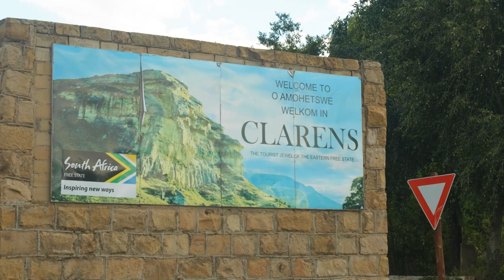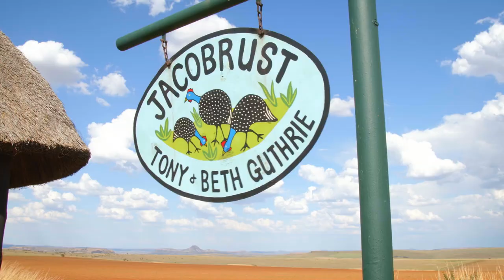South Africa | Ultimate farm life on & in SA's country side | Charlie's Travels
◎ Ultimate farm life on & in South Africa's country side ◎

Opzoek naar eeuwenoude rotstekeningen bij de farmstay om de hoek.

Als lokaal gevestigde reisorganisatie staan we sterk in verbinding met het leven om ons heen. Een reisbureau wil jou de mooie kant laten zien, maar er zijn genoeg uitdagingen. We voelen ons verantwoordelijk voor onze partners, onze reizigers en de planeet. De aard van onze reizen; off the beaten track en tegen massa-toerisme. Wij doen ons uiterste best om een positieve impact te hebben op het land en de lokale communities. We sturen onze impact op drie pijlers: economische, culturele en ecologische ontwikkeling. Door reizen te ontwikkelen naar nieuwe gebieden creëren we werkgelegenheid en maakt jouw bezoek echt een verschil. 🌿